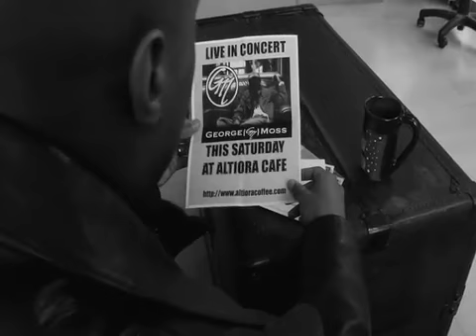George Moss - All or Nothing.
Official video for George Moss "All or Nothing". Shot on location in Taylor Mill Kentucky and Cincinnati Ohio.

Charles is a man who has it all... or so he thinks. He soon comes to realize that posessions, wealth and the world aren't everything and certainly not most important.. .and learns this from an old friend.

Directed by Robert McCoy
Camera by Andrew J Brown
Associate Producer Tim Mcdaniel
Production Assistance Brian Berger
Produced by 7th Station Media